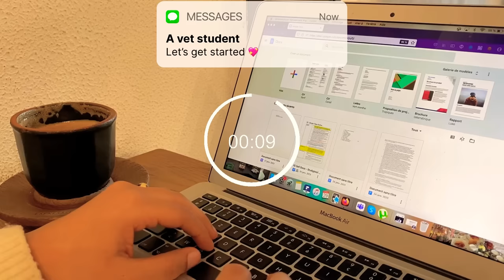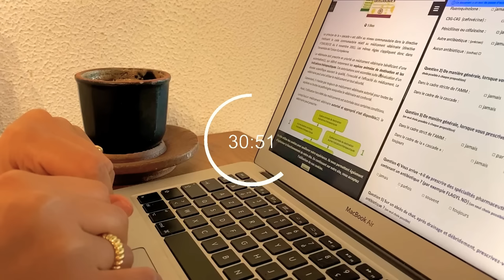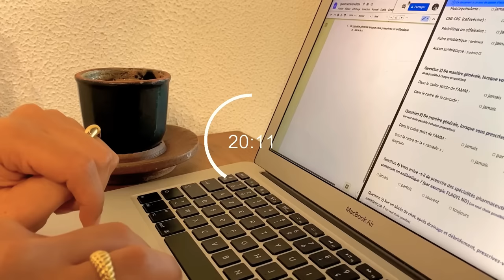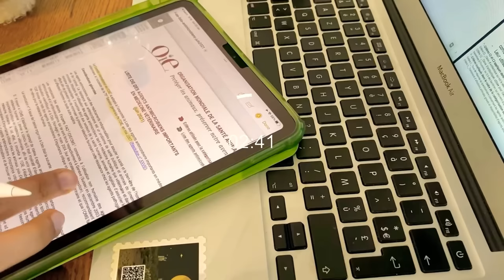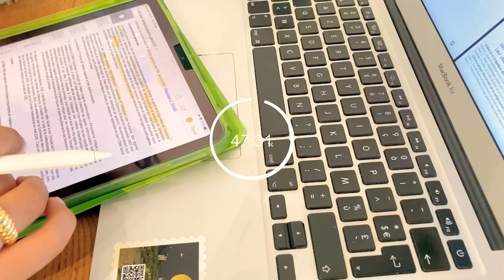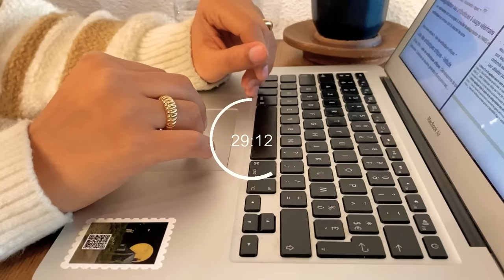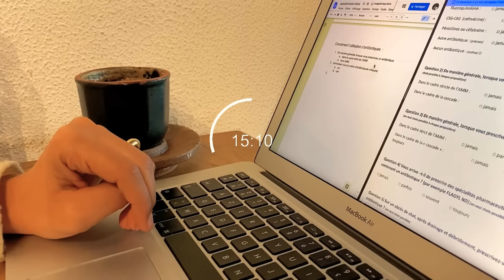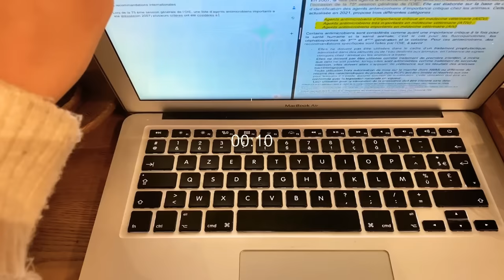2 hours study with me 50/10 Pomodoro timer ⏱️ cozy lofi musical coffee shop motivation to study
Hi everyone 💖 I’m trying to get motivated to work on my theses so hopefully this video will help you work too 🥰
I’d like to thank Chillpeach for the wonderful Lofi it was so cozy and comforting to listen to it 🫰💖
Here’s how it works :

💖how it works:
there are two study sessions, 45 mins each, with a 15 min break included.
focus as best as you can during your study session because we'll be resting in just a bit. it will get easier the more you do it, as your brain can be trained to focus for longer periods of time as you study consistently, so don't give up! you can do this 💪😌💖 i Have put some motivation messages in the video to keep you going 💖
Don’t Hesitate to put the video one mute if you don’t feel like listening to music.

💖at the beginning of the study sessions, make sure to:
- have drinks/food ready so you don't have to get up to go get necessities☕️
- remember to stay Hydrated 💧
- have a clear idea of what you want to accomplish during the session (i.e., choose a task from your to-do list)￼🥰

💖 during the break :
- make sure to get up, do some simple stretches🙆‍♀️🙅‍♂️
- refill anything that needs to get refilled🫗
- talk to friends/update family📱

💖at the end of this video:
if you want to continue studying, give yourself a longer break and you can repeat this video!

you're set to go! ♡
stay cozy! 💖